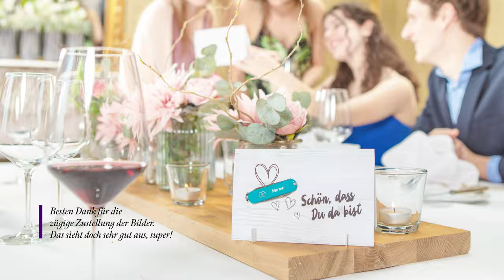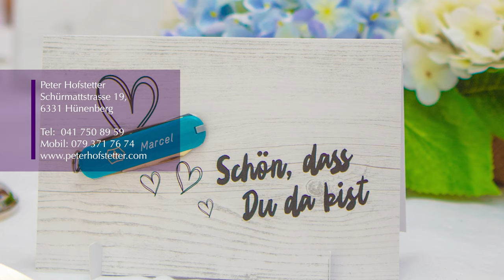Peter Hofstetter Fotograf & Videograf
Professionelle Fotos und Videos spielen eine immer wichtigere Rolle. Ein ästhetischer Auftritt fällt auf, wird wahrgenommen und bleibt in Erinnerung.

Peter Hofstetter liefert genau solche hochwertigen Fotos und Videos. Mit seiner jahrelangen Erfahrung und einem einzigartigen Blick für Details schafft er es, jede Aufnahme zu einem Kunstwerk zu machen. Egal ob für private Anlässe, geschäftliche Zwecke oder kreative Projekte – Peter Hofstetter setzt Ihre Vision perfekt in Szene.

Überzeugen Sie sich selbst und hören Sie die begeisterten Rückmeldungen seiner Kunden. Lassen Sie sich inspirieren und erleben Sie die Magie der Fotografie und Videografie auf einem neuen Level. Besuchen Sie seine Website, um mehr über seine Arbeit zu erfahren, und folgen Sie ihm auf Social Media, um keinen seiner atemberaubenden Beiträge zu verpassen.

Wir freuen uns auf Ihre Kommentare und sind gespannt auf Ihre Meinung zu den Werken von Peter Hofstetter.